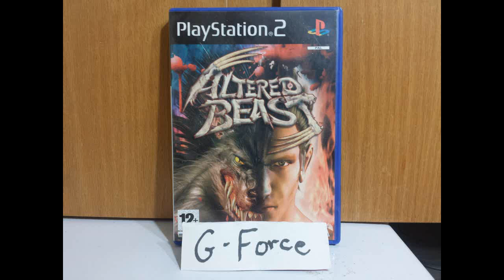Let's Play Altered Beast (PS2) - Episode 5